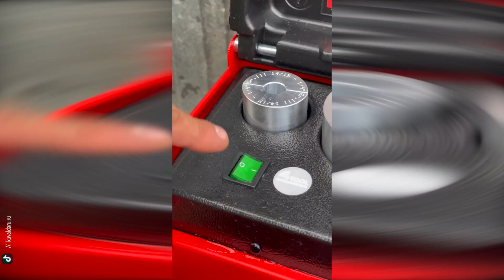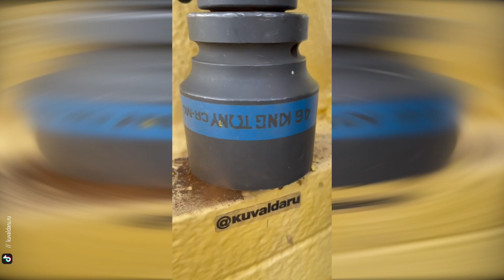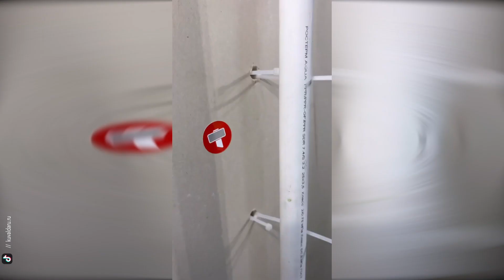Handyman Tricks and Tips You Need to Learn 2022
Handyman Tricks and Tips You Need to Learn in 2022

These tips are compiled from the amazing work of Kuvaldaru on TikTok, check out the link to his channel below!